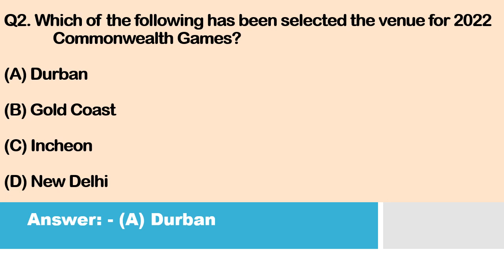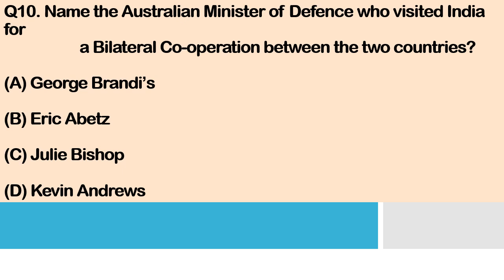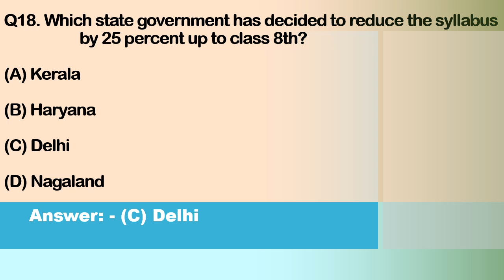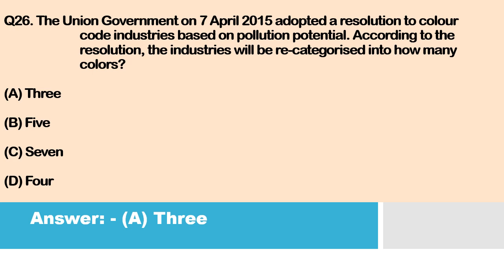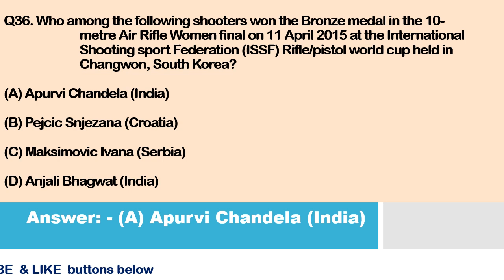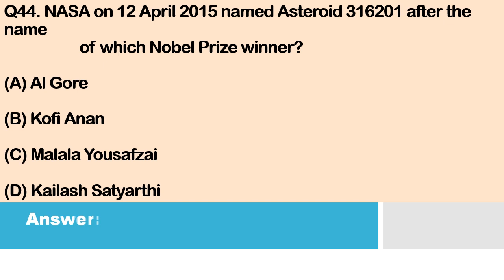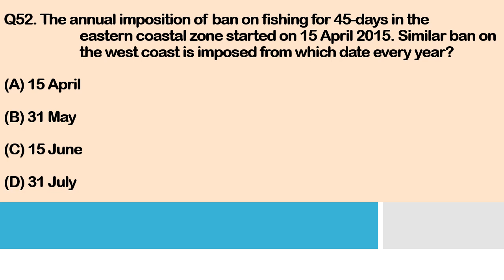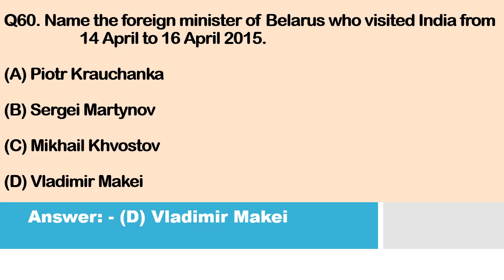Meghalaya Civil Services Part-5: MPSC/UPSC Ultimate MCQ's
YOURS QUERIES:
meghalaya civil service exam question paper
meghalaya civil service exam
meghalaya civil service upcoming exams
meghalaya civil service syllabus
meghalaya public service commission
meghalaya civil service vacancy
mpsc meghalaya civil service last date
meghalaya civil service recruitment
civil exam
meghalaya civil service form filling last date
study civil service
m p s c
mpsc